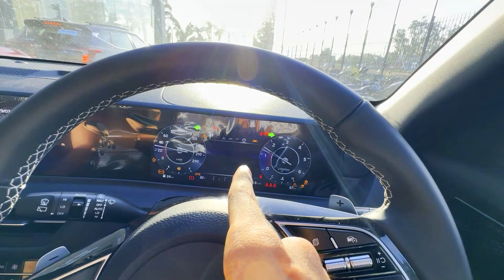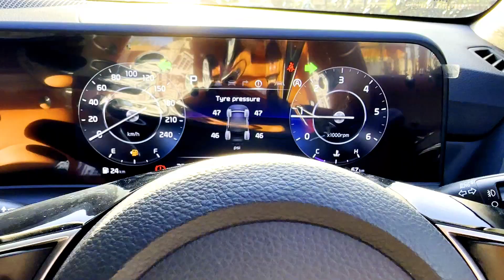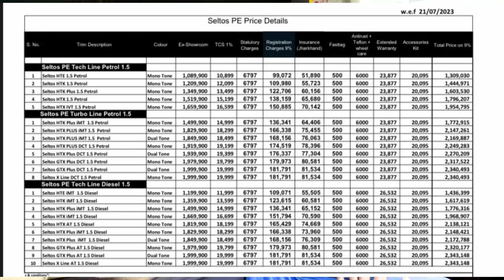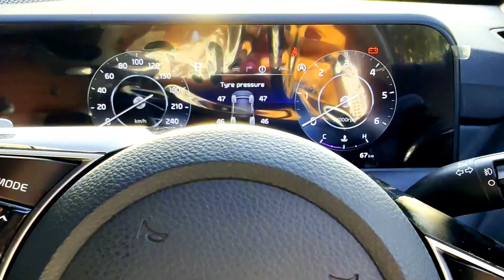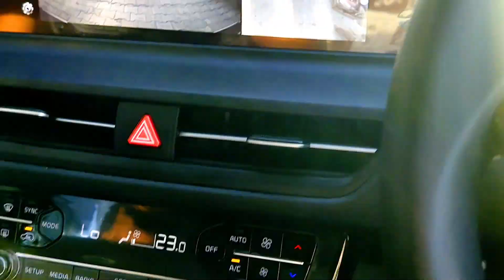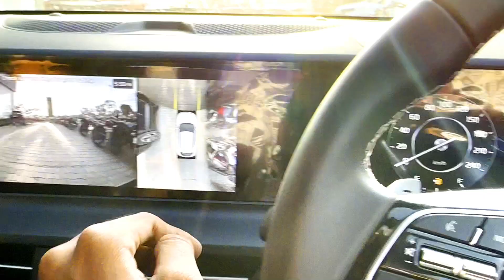KIA SELTOS 2023 FACELIFT 😍 | WORTH BUYING ?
JAI HIND